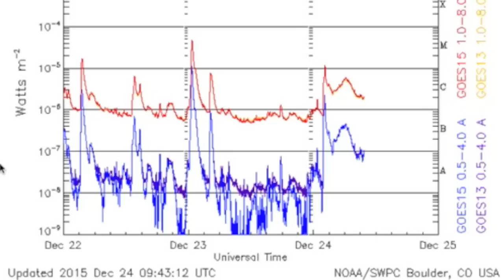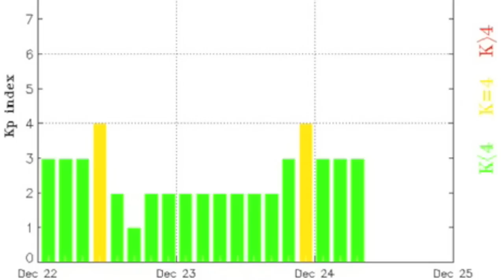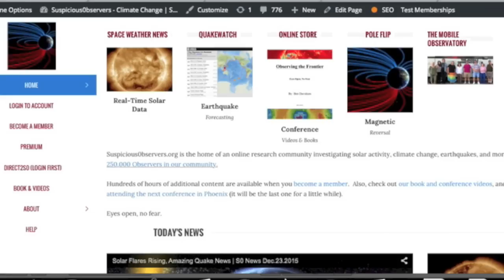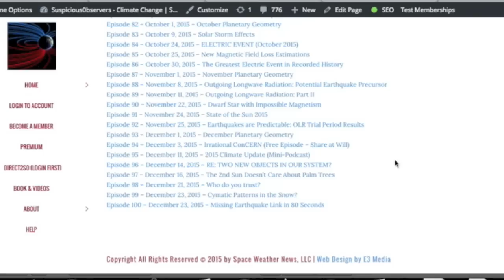Huge Test for EFSQ, Major Story Pulled | S0 News Dec.24.2015